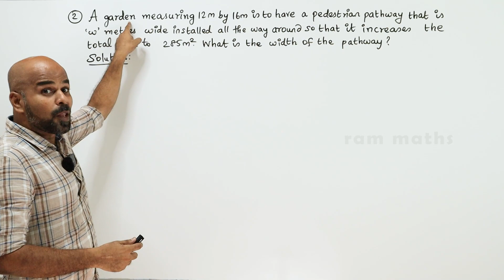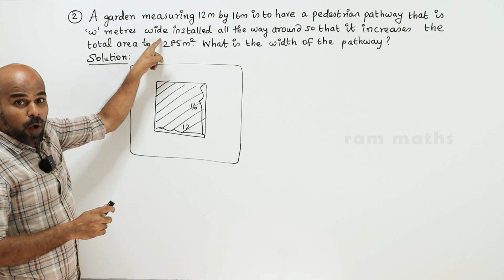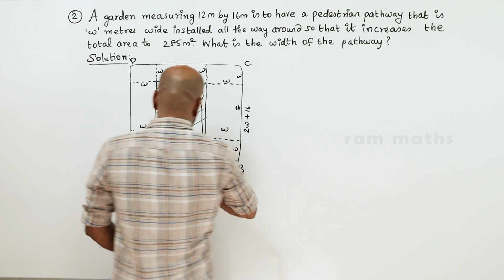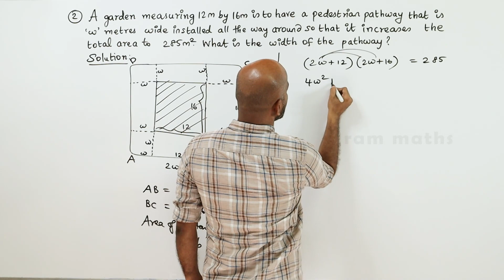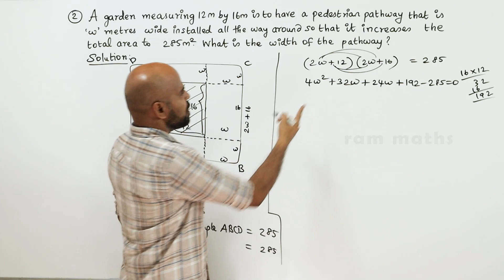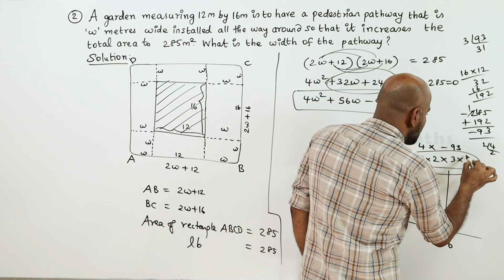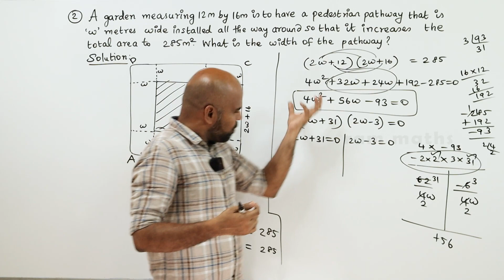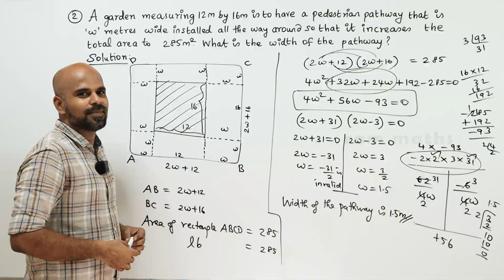10th | EX. 3.12 | Q.No.2 | ALGEBRA | CHAPTER 3 | STATE BOARD | RAM MATHS